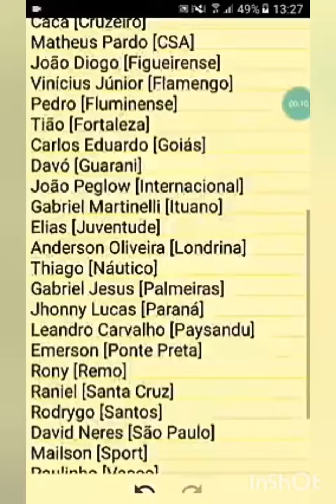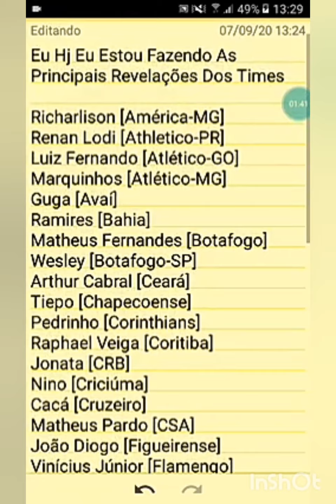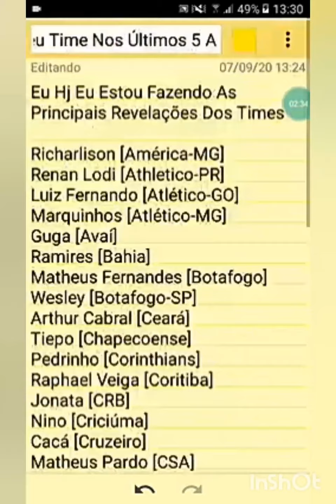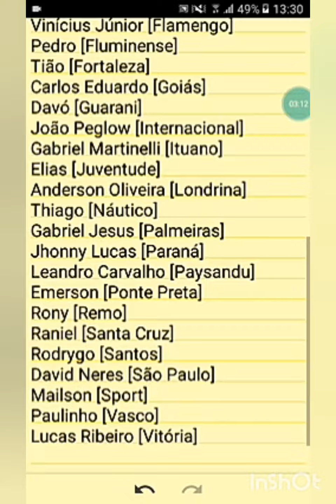[As Principais Revelações De Jogadores Pelos Times Brasileiros]